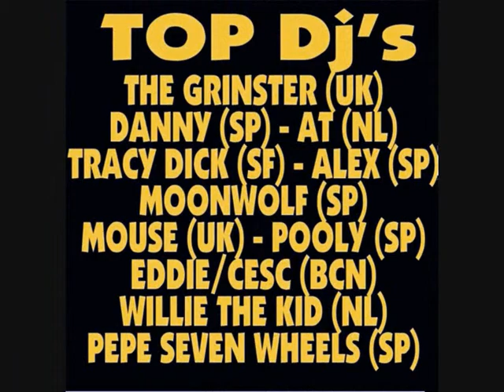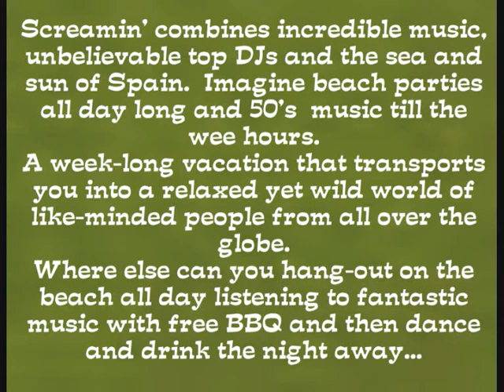SCREAMIN ROCKABILLY WEEKENDER, PINEDA DE MAR, BCN, SPAIN, 2011!!!!!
- El Toro Records presents a wild week of live music, record hops, beach parties, barbeques, car shows and more at the Screamin' 50s Rock 'n' Rhythm Festival and Rock and Roll Holidays, June 2011.
Enjoy high-octane action all week and dance to live music by the hottest rockabilly, rhythm & blues, doo wop, plus the top retro DJs from around the globe.
Other events include, amongh many others, a classic car and bike show, Happy Hula Party, Doo Wop Woek Shop, Pool Party, the Auto Show and a vintage vendor marketplace.
Don't miss the wildest party in Spain!